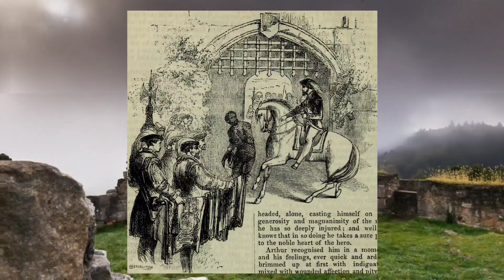Mordred, Arthur's traitorous nephew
sir Mordred is a main character of the fate of king Arthur and camelot

where did he come from and why in some versions he is not villain?

learn more about him and the hole story!